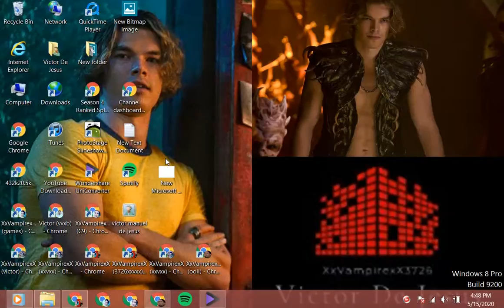ScreenCapture pc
TIMECODES
0:20 - Intro.
0:40 - How
Chapters
0:00 How
0:44 How
1:00 How
2:00 How
original video:
my brand:
my channel:https: